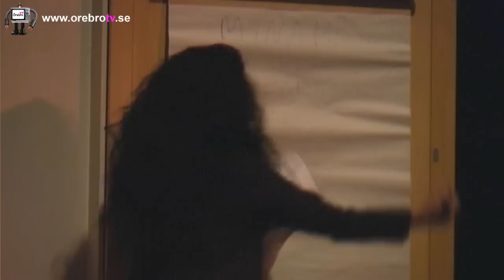Jasmine Kara - Systerskapsfestivalen 2011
Redan klockan tio intog skolelever Kulturhuset för att lyssna till Jasmine Kara som föreläste för första gången i sitt liv. Det handlade om att tro på sig själv och att inte ge upp. Jasmine som annars är van att stå på scenen och sjunga, berättade att hon var riktigt nervös inför sitt framträdande.